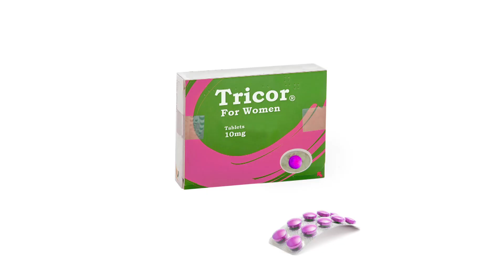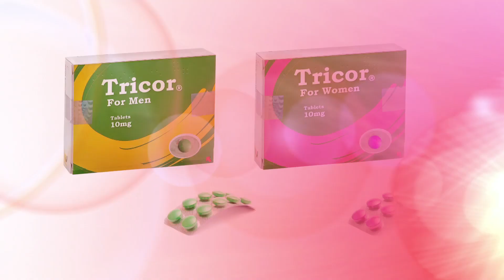Pros & Cons Of Being A Porn Star "Full Show"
Taylor King & Co-Host Jessica New talk with guest about the pros and cons of being a porn star.

Skype in at: taylorkingshow
Twitter the show at

The Taylor King Show is available live every Monday and Thursday night at 8:00pm pacific. The show features everything from wacky games, pranks, and music performances to debates, pop culture, and challenges.